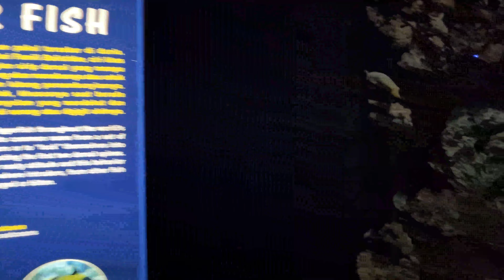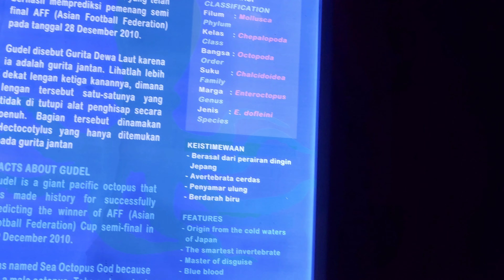SEA WORLD ANCOL || Jalan-Jalan Pertama Kali Ke Sea World Ancol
𝗦𝗘𝗔 𝗪𝗢𝗥𝗟𝗗 𝗔𝗡𝗖𝗢𝗟
📍Jl. Lodan Timur No.7, RW.10, Ancol, Kec. Pademangan, Kota Jkt Utara, Daerah Khusus Ibukota Jakarta 14430